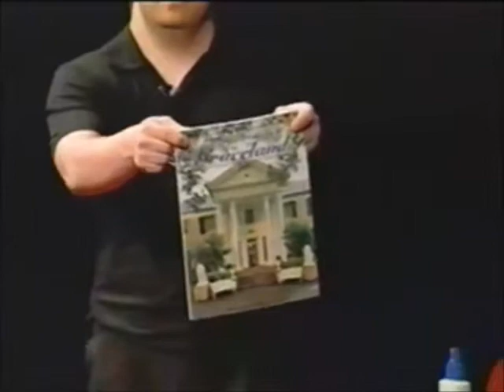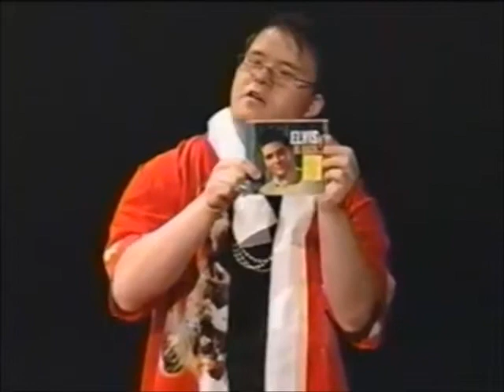Special People - Travis Loves Elvis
This is part of the 2003 Kildonan School special needs Summer program.